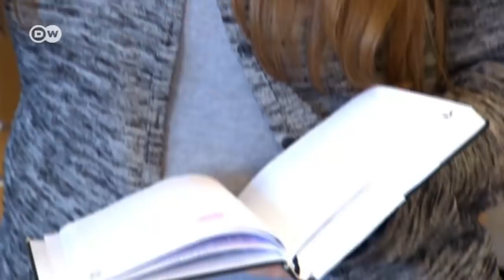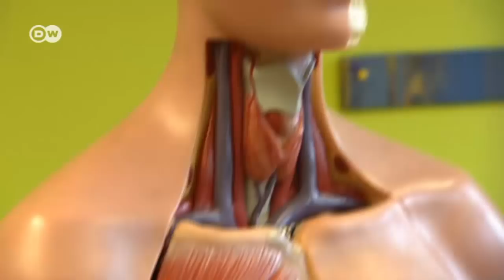Student revolt! | DW English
Hans Anand Pant is the head of the German School Academy and a leading expert on education research. He'd like to see a transformation of the school system, but says it has to come from the schools themselves.